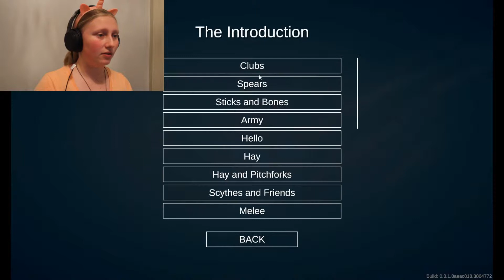HAVE AT THEM LADS | I Play TABS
Third edition to the Tabs series Only because of some mild crashing i had to jump the gun a small bit and start adventure mode. This posed more of a challenge then i thought it would... ENJOY!!!